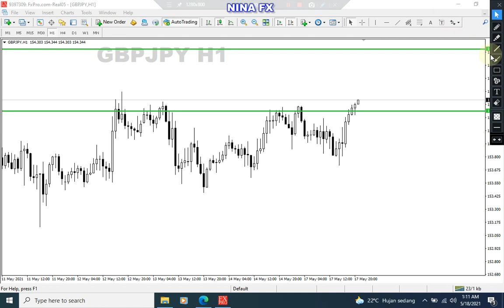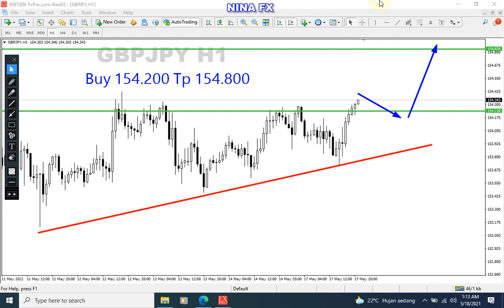GBPJPY Analysis for Tuesday May 18, 2021 by Nina Fx